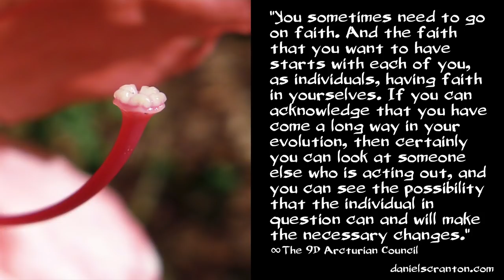Put Your Faith in Yourselves ∞The 9D Arcturian Council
We are pleased to see the willingness on the part of humanity to believe that it is possible for you all to get to where you are going. There is a sense among you that people are capable of changing for the better, and that sense was not there just a decade ago. We are seeing more and more of you putting faith in each other, putting faith in humanity, in spite of what you are seeing in the outside world at times.

We know that humanity is making tremendous progress because we are able to read the energy fields of each of you on the planet, but you sometimes need to go on faith. And the faith that you want to have starts with each of you, as individuals, having faith in yourselves. If you can acknowledge that you have come a long way in your evolution, then certainly you can look at someone else who is acting out, and you can see the possibility that the individual in question can and will make the necessary changes.

When you put your faith in the universe and the plan for humanity, you are putting your faith in yourselves, and you are putting your faith in Source. The Source Energy within each and every one of you is strong enough to overcome any egoic persuasions. And remember that as you evolve and expand, so does Source. That means the signal within you is getting stronger all the time. That means it’s harder and harder for anyone on Earth to ignore that Source essence that is coming from within.

You who are awakened are the leaders of this movement, and the more faith you put in yourselves and humanity, the more you are going to see your fellow humans living up to your high expectations for them.

Purchase The Arcturian Council’s book, Ascension: The Shift to the Fifth Dimension, on amazon